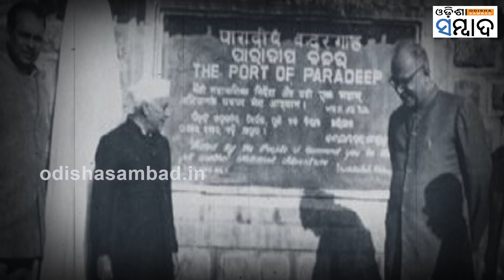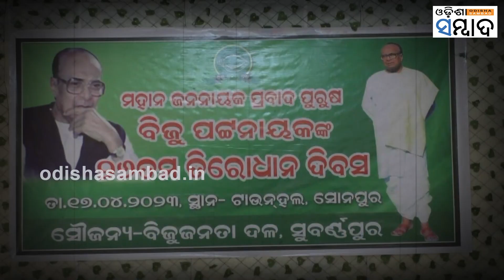Biju Patnaik’s Death Anniversary: ‘Tall Man’ Of Odisha, Daredevil Pilot & Leader Of Masses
ଆଜି ପ୍ରବାଦ ପୁରୁଷ ତଥା ପୂର୍ବତନ ମୁଖ୍ୟମନ୍ତ୍ରୀ ସ୍ୱର୍ଗତ ବିଜୁ ପଟ୍ଟନାୟକଙ୍କ ତିରୋଧାନ ଦିବସ । ୧୯୧୬ ମାର୍ଚ୍ଚ ୫ରୁ ୧୯୯୭ ଏପ୍ରିଲ ୧୭ ତାରିଖ, ମାନେ ୮୧ ବର୍ଷର ଜୀବନରେ ଏହି କିମ୍ବଦନ୍ତୀ ପୁରୁଷଙ୍କର ପ୍ରତିଟି ମୁହୂର୍ତ୍ତ ଥିଲା କର୍ମମୟ